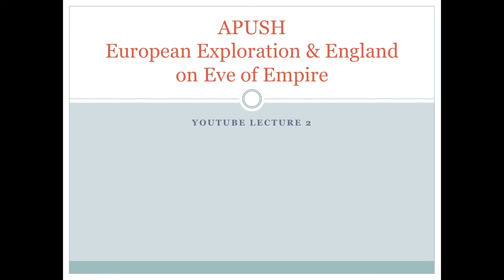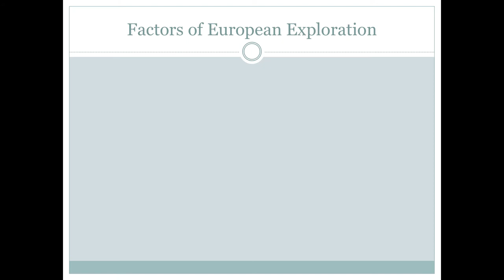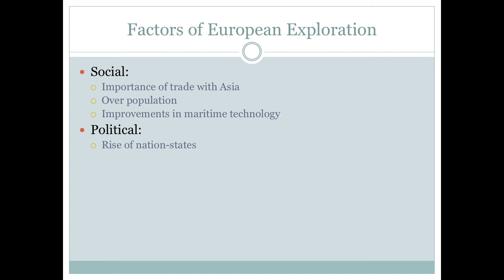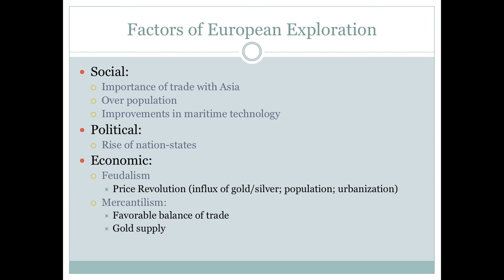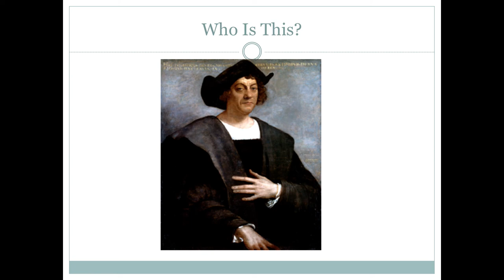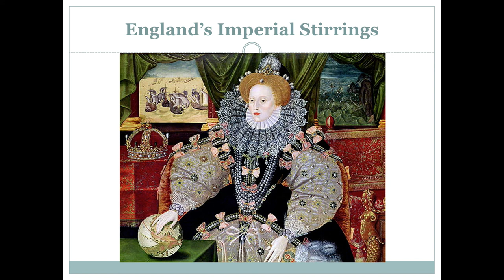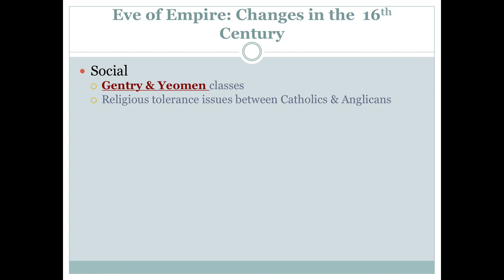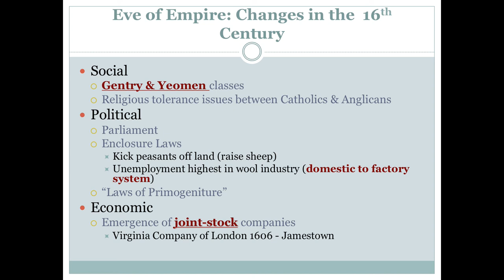APUSH Lecture 2: European Exploration & England on Eve of Empire 8/12/13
2nd of three videos before the start of school